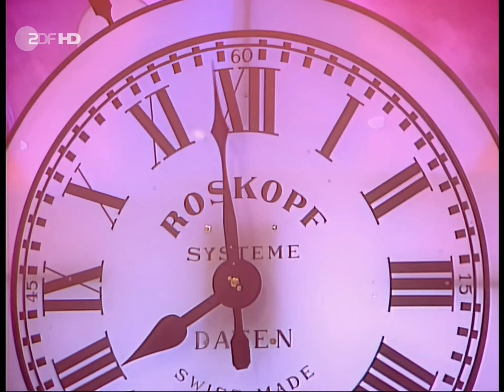Nicki - Hals über Kopf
ZDF Kultnacht